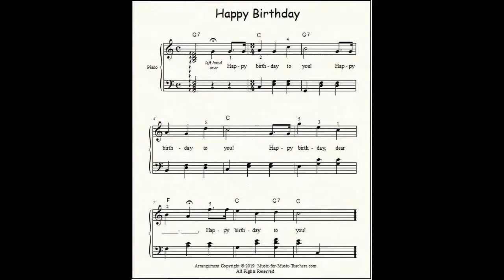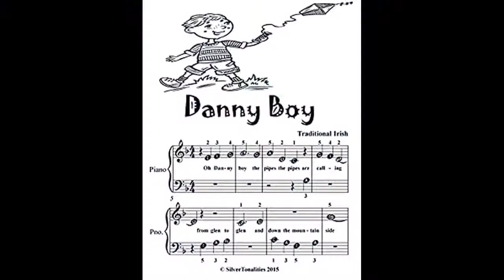Cecil Taylor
Taylor's first recording, Jazz Advance, featured Lacy and was released in 1956. Throughout the 1950s and 1960s, Taylor's music grew more complex and moved away from existing jazz styles. In the early 1960s, an uncredited Albert Ayler worked with Taylor, jamming and appearing on at least one recording, Four, which was unreleased until appearing on the 2004 Ayler box set Holy Ghost: Rare & Unissued Recordings. Lyons' playing, strongly influenced by jazz icon Charlie Parker, retained a strong blues sensibility and helped keep Taylor's increasingly avant garde music tethered to the jazz tradition. Taylor recorded sparingly in the 2000s, but continued to perform with his own ensembles and with other musicians such as Joe Locke, Max Roach, and Amiri Baraka. In 2004, the Cecil Taylor Big Band at the Iridium Jazz Club was nominated a best performance of 2004 by All About Jazz. In 2010, Triple Point Records released a deluxe limited-edition double LP titled Ailanthus/Altissima: Bilateral Dimensions of Two Root Songs, a set of duos with Taylor's longtime collaborator Tony Oxley that was recorded live at the Village Vanguard. The album Chinampas, released by Leo Records in 1987, is a recording of Taylor reciting several of his poems while accompanying himself on percussion. According to Steven Block, free jazz originated with Taylor's performances at the Five Spot Cafe in 1957 and with Ornette Coleman in 1959. In 1964, Taylor co-founded the Jazz Composers Guild to enhance opportunities for avant-garde jazz musicians. Despite Scott Yanow's warning regarding Taylor's "Forbidding music", he praises Taylor's "Remarkable technique and endurance", and his "Advanced", "Radical", "Original", and uncompromising "Musical vision". In 1982, jazz critic Stanley Crouch wrote that Taylor was gay, prompting an angry response.